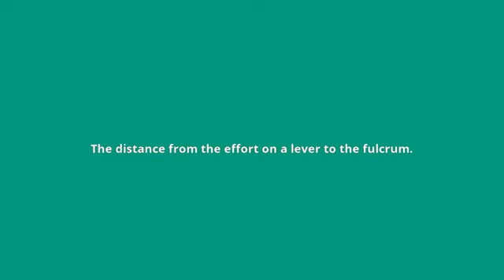what is the meaning of effort distance